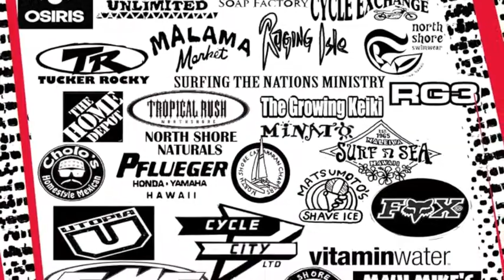NORTH SHORE RACING GRAND PRIX V ENDUROCROSS 2010 VOL.1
NORTH SHORE RACING GRAND PRIX V ENDUROCROSS @ KAHUKU MOTOCROSS TRACK ON MAY 30TH 2010